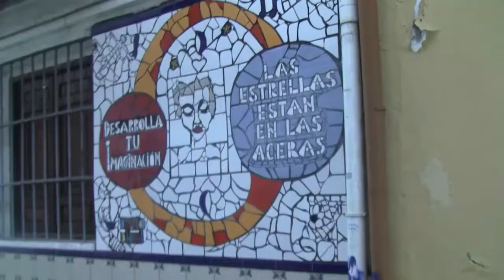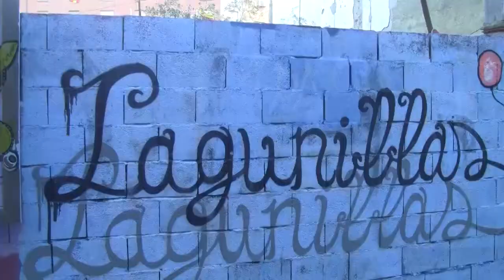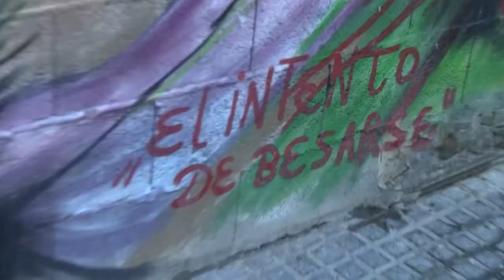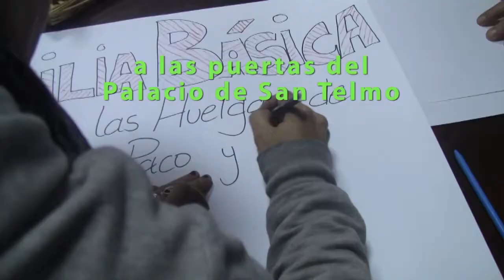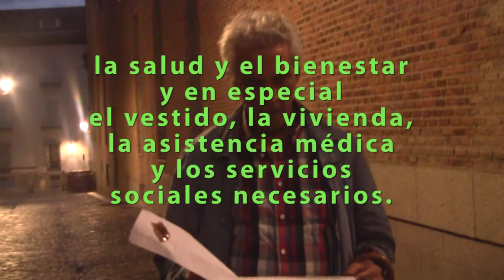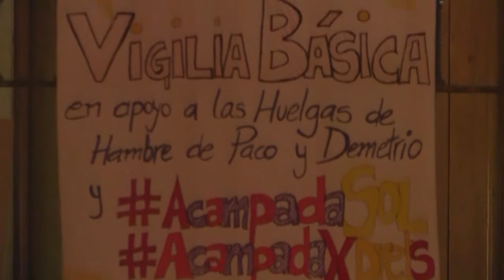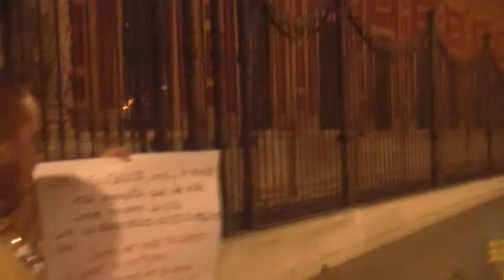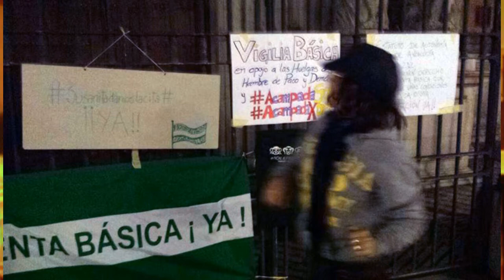Acampa por lo básico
Susanita, que la renta básica no es tu paguita. Acampadas y vigilias por lo básico. La lucha por la renta básica en Andalucía. Acampada Sol..., y mucho más.